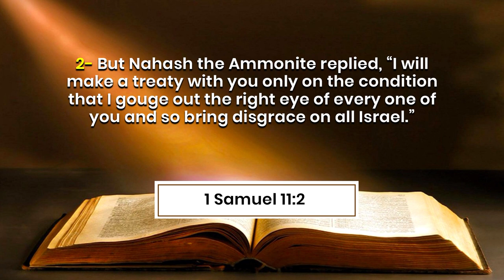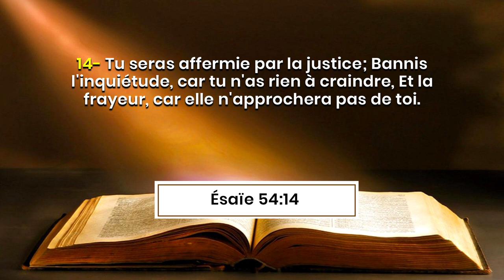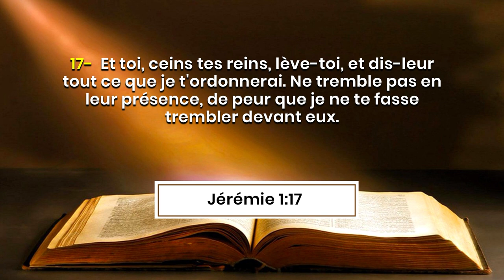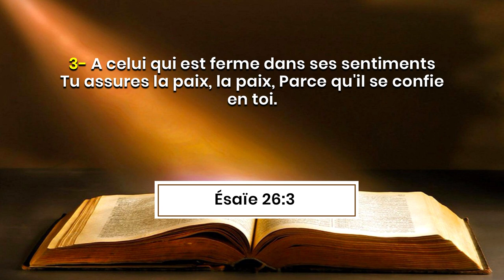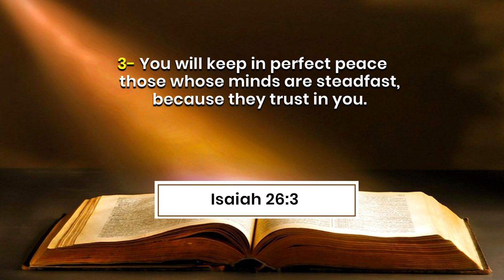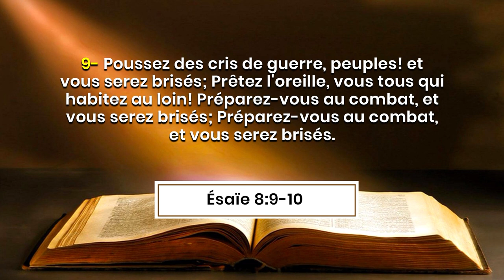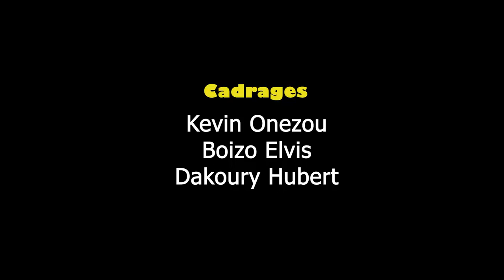L'ART DE TENIR FERME